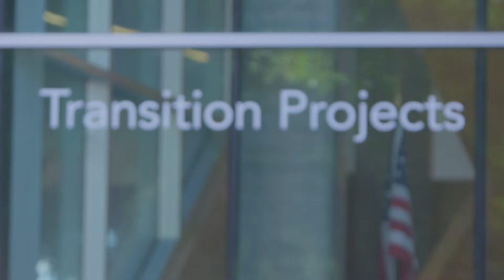Transitions Project Portland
A video series for Transition Projects, a leader in transitioning people from homelessness and living on the streets into housing in Portland, Oregon, USA.